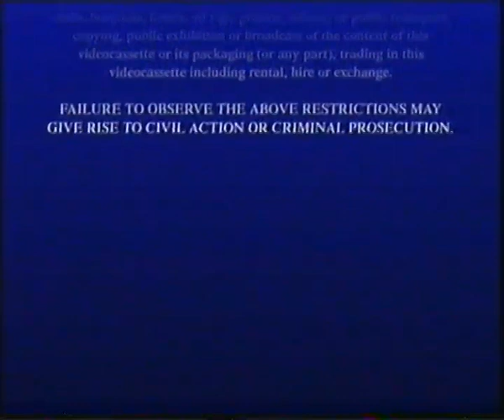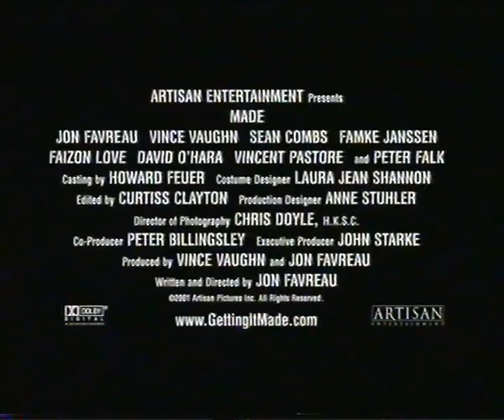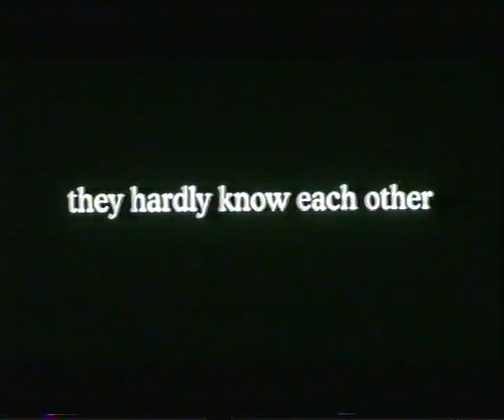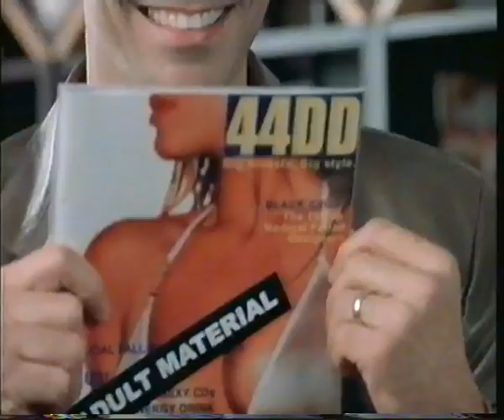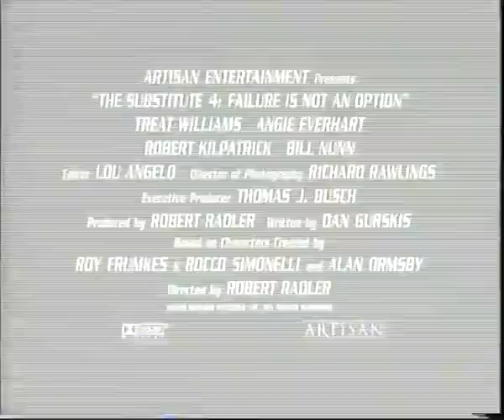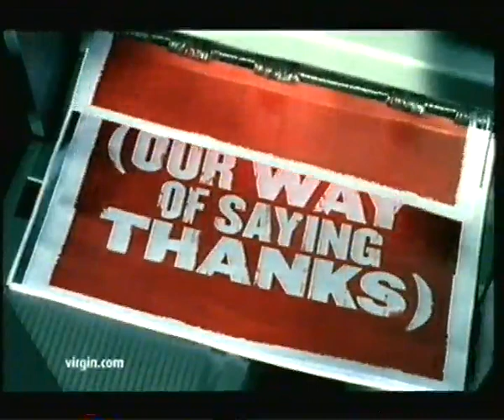Original VHS Opening: The 51st State (2002 UK Rental Tape)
1. Momentum Pictures logo
2. Warning scroll
3. Made trailer
4. Me Without You trailer
5. The Centre of the World trailer
6. Zebra Lounge trailer
7. The Substitute 4 trailer
8. Black Hawk Down trailer
9. Training Day trailer
10. Virgin Mobile advert
11. Momentum Pictures logo